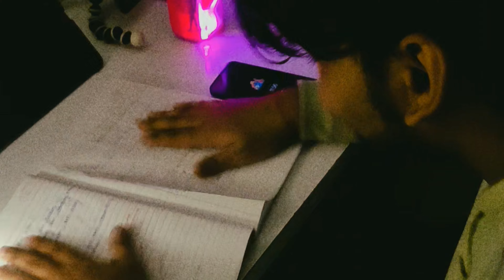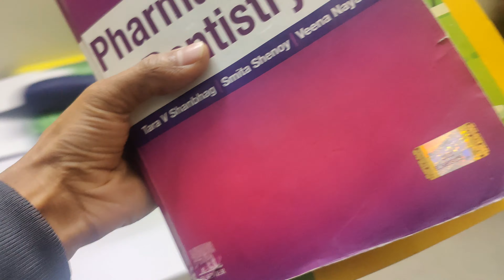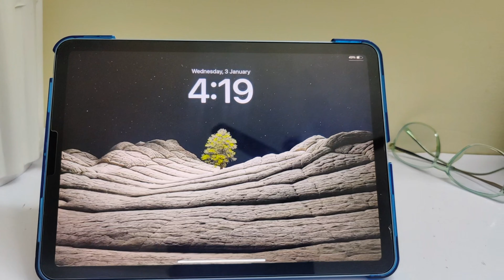Final Exam of BDS 2nd Year | 100+hrs Study | New year motivation 2024 reset, exam preparation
Final Exam of BDS 2nd Year | New year motivation 2024 reset, exam preparation, productive days

Please drop in video suggestions and feedback if you have any. Thank you so much for clicking on this watching it, it means a lot to me.

what do I do: BDS (2nd year) from ITS dental College greater Noida

Songs Credit -

Tag-

BDS college life
bds second year student
bds student Life
dental college life
dental college vlog
bds college Vlog
life of a dental student in india
a day in the life of a dental student in india
Bds
BDS courses details
dental college
ITS dental college greater Noida
ITS dental college
bds vlogs
bds 2nd year
bds second year
life of a dental student
exam vlog
BDS student vlog
BDS college life
BDS career options
patient experiences in dentistry
BDS college
BDS vlog
BDS 3rd Year
Dental college life
Dentist podcast
Life of intern bds
BDS courses details
What is BDS?
Is Dentistry Worth It?

"Scaling Heights: Navigating the Final Year"
"The Tooth, the Whole Tooth, and Nothing But the Tooth"
"Laughing Gas: Final-Year Struggles Made Fun"

Use specific hashtags like BDSStudent, DentalEducation, OralSurgery, and DentalExamPrep
General BDS Keywords
BDS Student Life
Bachelor of Dental Surgery
Dentistry Career
Life of a Dentist
BDS Final Year
Dental Education
Dentistry Tips
What is BDS?
Dental College Life
Becoming a Dentist
Academic Keywords
Dental Anatomy
Oral Pathology
Prosthodontics
Endodontics
Periodontology
Operative Dentistry
Orthodontics Explained
Oral Medicine
Dental Materials
Public Health Dentistry
Clinical Keywords
Clinical Dentistry
Dental Extraction Techniques
Root Canal Treatment Explained
Dental Implants
Patient Management in Dentistry
Chairside Assistance Tips
Cavity Preparation Techniques
Tooth Restoration Guide
Advanced Dental Procedures
Practical Skills in Dentistry
Exam Preparation Keywords
NEET MDS Preparation
BDS Exam Tips
Dental Board Exam Guide
Last-Minute Study Tips for BDS
BDS Notes
How to Pass BDS Exams
NEET PG for Dentists
MDS Entrance Exam Strategy
Common BDS Mistakes to Avoid
How to Score High in Dentistry
Fun and Relatable Keywords
Funny Dental Stories
Dental Memes Explained
Day in the Life of a Dentist
BDS Struggles and Wins
Behind the Scenes in Dentistry
Top Dental Myths
Dental Hacks for Beginners
 “How to Study Dental Anatomy in BDS” or “Top 10 Dentistry Tips for Final-Year Students.”

General Dentistry Keywords
Dentistry Tips
Dental Care Guide
Oral Hygiene Tips
Teeth Whitening
Dental Implants Explained
Root Canal Treatment
Cavity Prevention
Wisdom Tooth Extraction
Best Toothpaste for Oral Health
How to Brush Teeth Properly
Educational and Professional Keywords
Dental Anatomy Basics
Dental Instruments Explained
Dentistry for Beginners
Dental Student Journey
NEET MDS Preparation Tips
Advanced Dental Procedures
Clinical Dentistry Skills
Prosthodontics and Endodontics Guide
How to Choose a Dental Career
medical student life
life as a dental student
exam vlog
bds exam Vlog